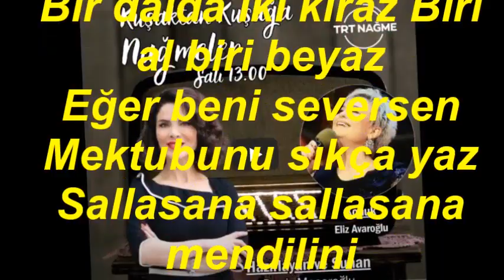Eliz AVAROĞLU & Deniz MACAROĞLU-Bir Dalda İki Kiraz Biri Al Biri Beyaz (SABA)R.G.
SOLİST:
*ELİZ AVAROĞLU & DENİZ MACAROĞLU*
VİDEOYU YAPAN
*RECEP GAYRETLİ*
GÜFTE: ---
BESTE: ANONİM
USUL: NİM SOFYAN
MAKAM: SABA
Bir dalda iki kiraz Biri al biri beyaz
Eğer beni seversen Mektubunu sıkça yaz
Sallasana sallasana mendilini
Akşam oldu göndersene sevdiğimi
Bir dalda iki ceviz Aramız derya deniz
Sen orada ben burada Ne bet kaldı ne beniz
Sallasana sallasana mendilini